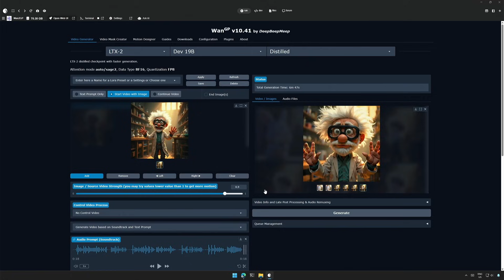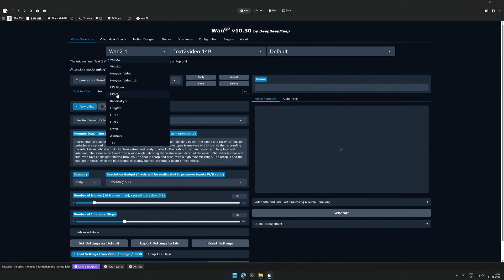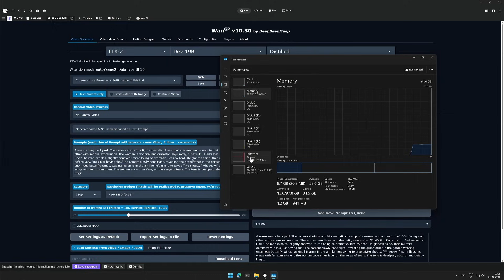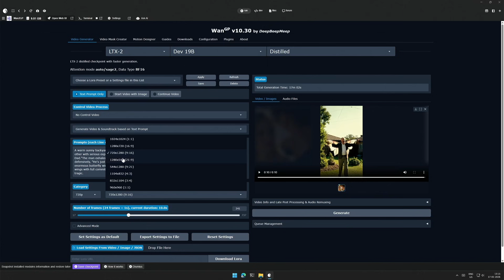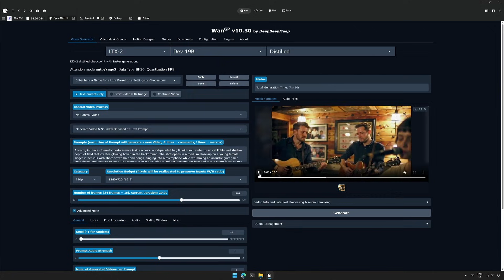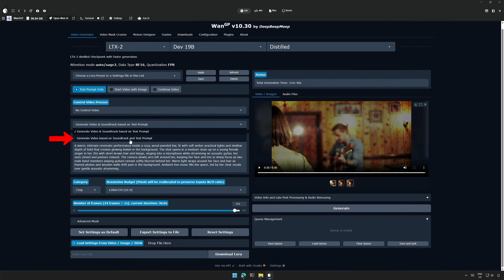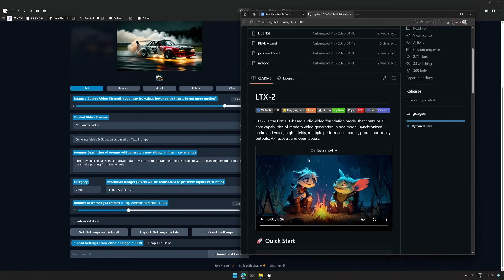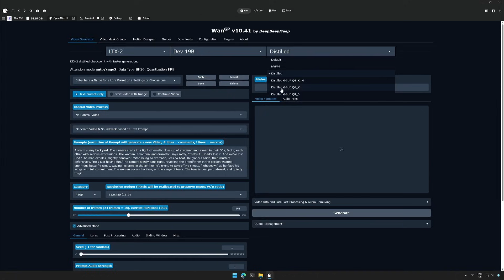LTX-2 on Wan2GP Tutorial 🔥 Generate 30s AI Videos with Low VRAM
🌟 Wan2GP Installation & LTX Video Guide 🌟

In this video, I show how to install Wan2GP and use it with LTX Video to generate longer AI videos with good quality — even on low VRAM GPUs.
Wan2GP supports multiple video and image models including:

• Wan & derived models
• LTX Video
• Hunyuan Video
• Flux
• Qwen
• Z-Image
• LongCat
• Kandinsky

🔥 What makes Wan2GP powerful

✅ Wan2GP with as low as 6GB VRAM (Not sure with LTX though)
✅ Supports old Nvidia GPUs (10xx, 20xx, etc.)
✅ AMD GPU support (RX 76xx – 79xx)
✅ Extremely fast on modern GPUs
✅ Full web-based interface
✅ Auto-downloads optimized models for your GPU
✅ Supports quantized formats: int8, fp8, gguf, NV FP4, Nunchaku

💻 Hardware Used:
i5 14400F, 64GB RAM, RTX 4060 TI 16GB

Happy creating! 🎨✨